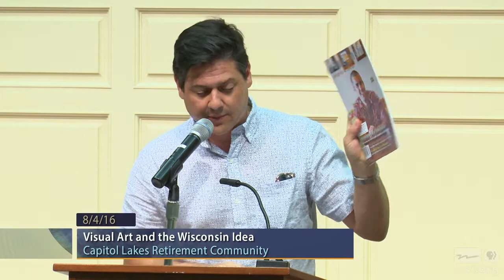WPT University Place: Visual Art and the Wisconsin Idea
Maryo Gard Ewell, Arts Administrator and daughter of Robert E. Gard, discusses the history of the Wisconsin Rural Art Program in the 1940s.  Self-taught artists enrolled as noncredit students at the University of Wisconsin and introduced the arts to rural communities. This was the embodiment of the Wisconsin Idea--extending the knowledge and research of the university to everyone in the state.